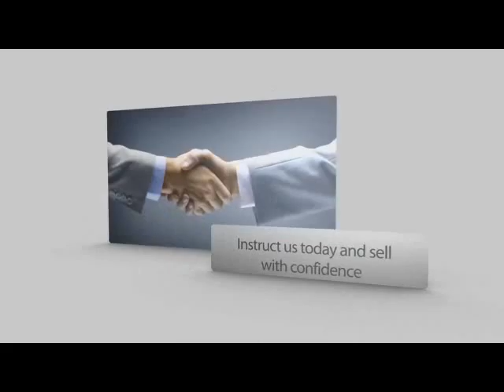Ground Rents on Long Leases Wanted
We can help you achieve the highest price for your ground rents.
Over 200 investors on our books.